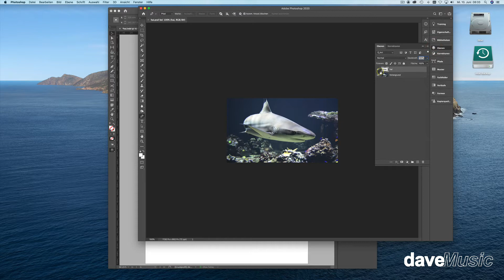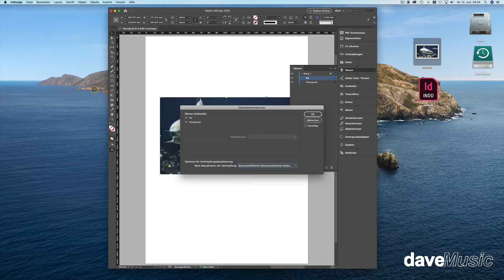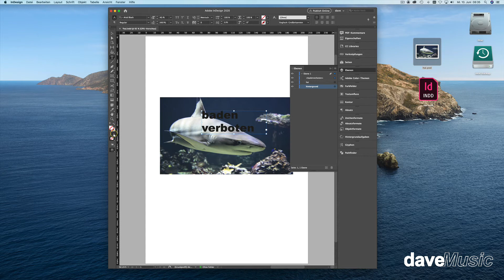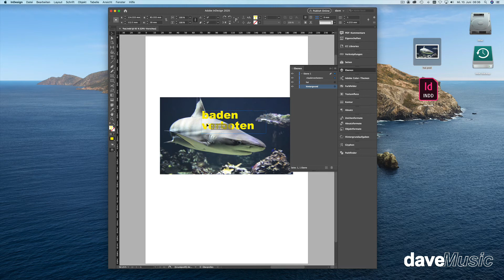Photoshop Ebenen nutzen in InDesign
Hier siehst du, wie du in InDesign die Ebenen von Photoshop-Bilder direkt ein und ausblenden kannst. Bei Fragen schreibe mir über